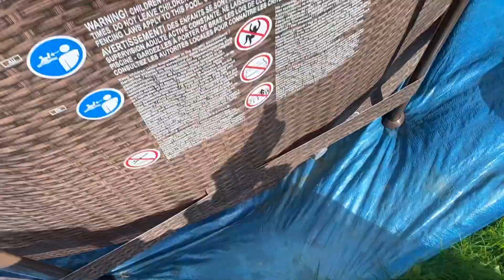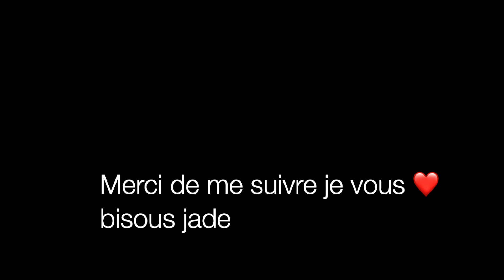des vacances pas comme tout le monde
INFORMATION IMPORTANTE